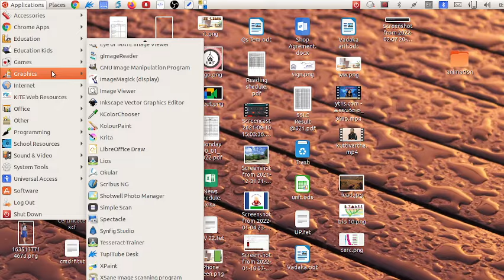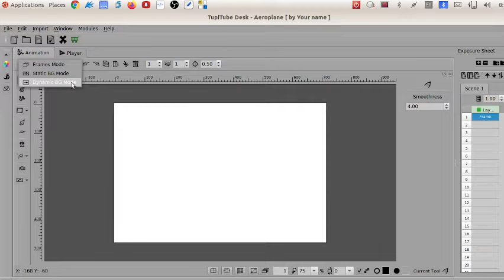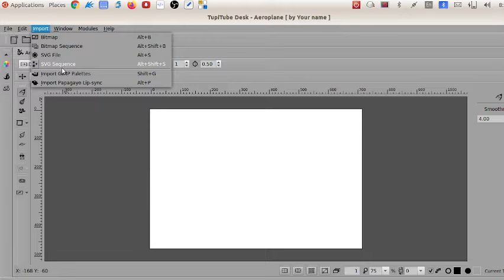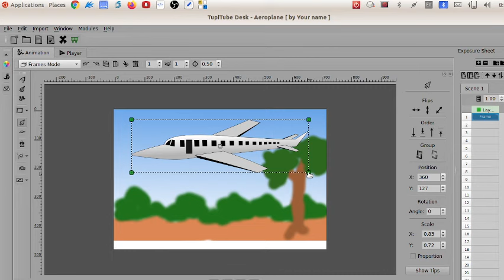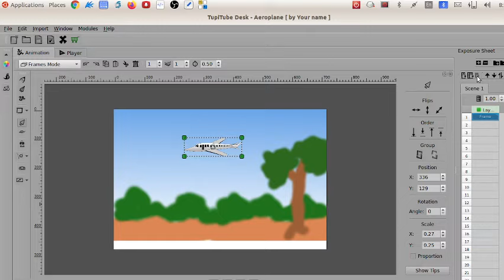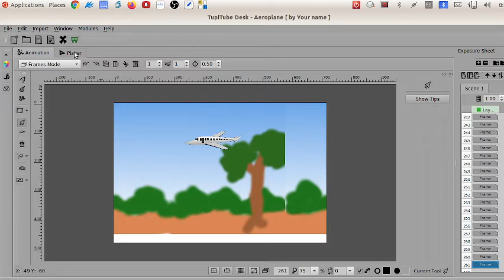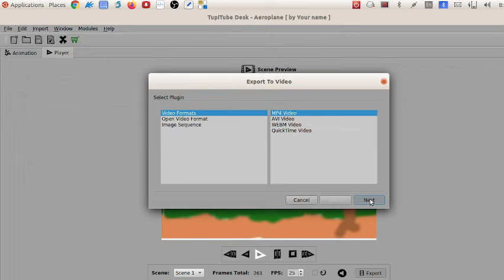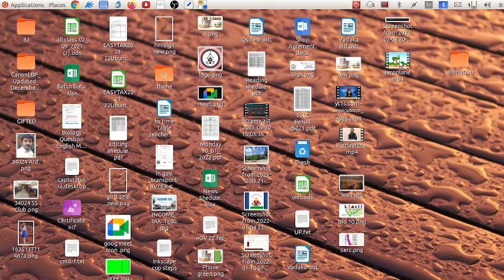Tupi Tube Desk| Animation | Littile Kites Tutorials